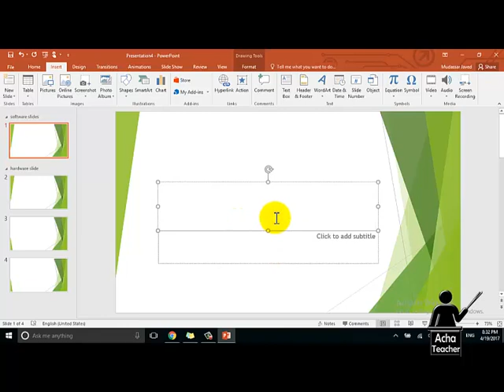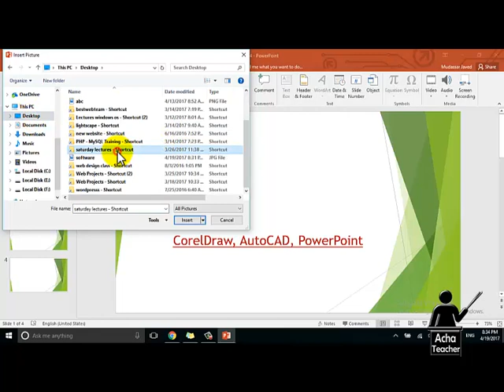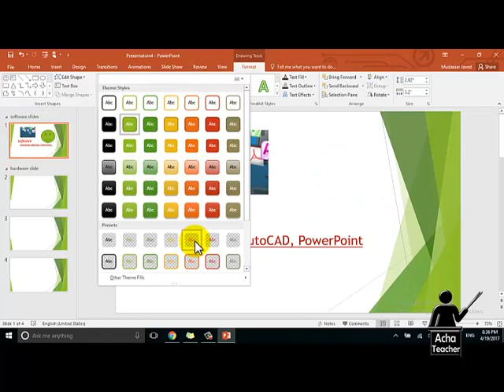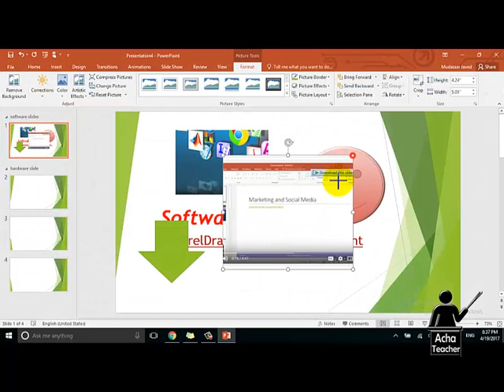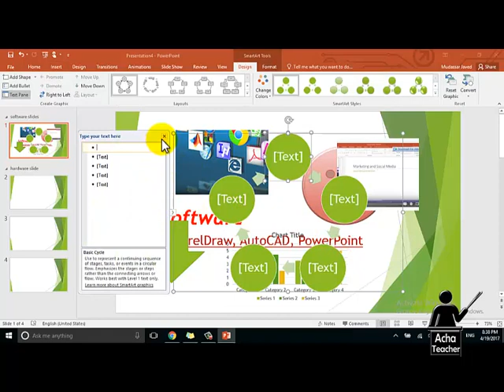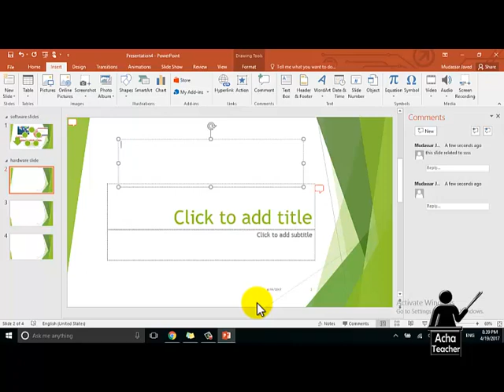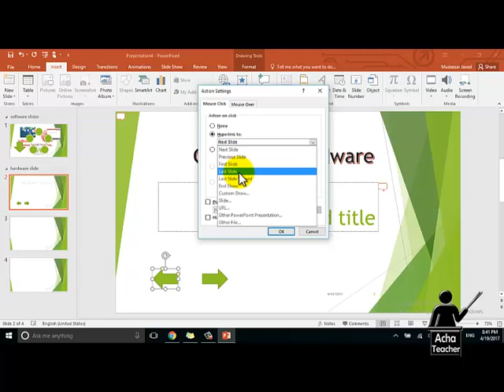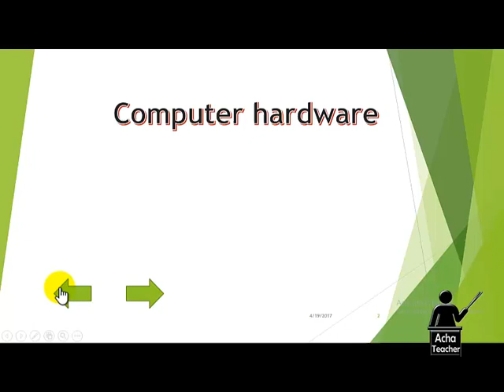Charts, Shapes, Header Footer | PowerPoint Course | Lecture 4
This video is part of the complete course of PowerPoint. This course contains new strategies used for making good presentations in 2022. In this video, I will teach you the following concepts

Timestamps/Chapters
00:00 Formatting in Powerpoint
01:45 Insert Pictures in Slide
03:19 Insert Shape
04:22 Insert Screenshot in PowerPoint
04:52 Chart in Powerpoint
05:31 Smart Art in PowerPoint
05:55 Show Comments
06:24 Text Box
06:31 Header Footer in PowerPoint
07:05 Word Art
07:19 Insert Data & Time
07:25 Insert Objects in PowerPoint
07:42 Action Button in PowerPoint

All free courses are listed below